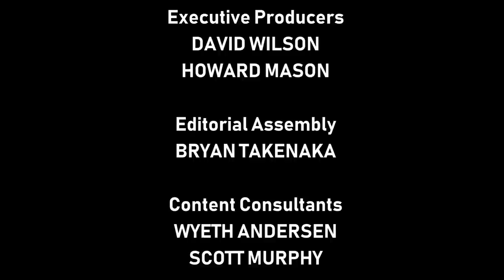[#950] All Trailer Logos for Animation (Z-A)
This is a video showing trailer logos of animated films from Z-A. Enjoy the show!

(C)2018 Cinemation Audiovisual Holdings, LLC Calgary.